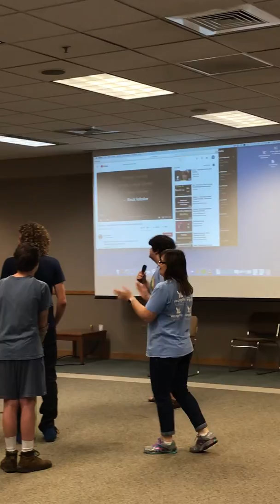Vincent retros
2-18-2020 Vince retros out to rock lobster at Carpernaum event